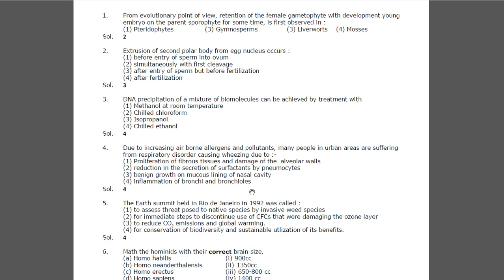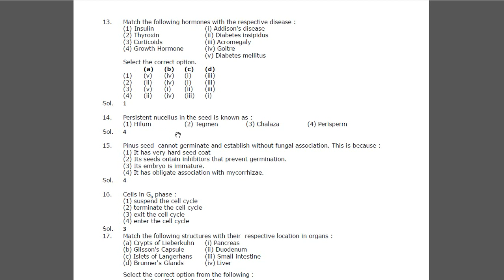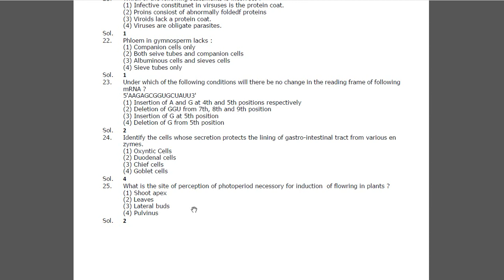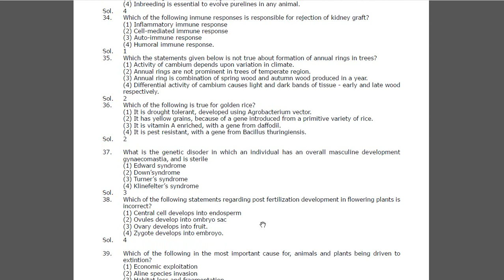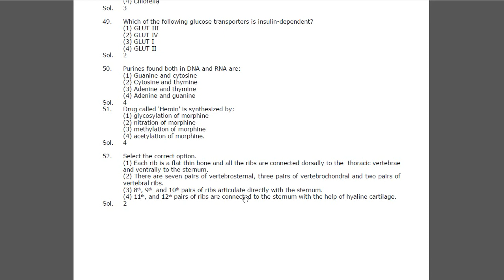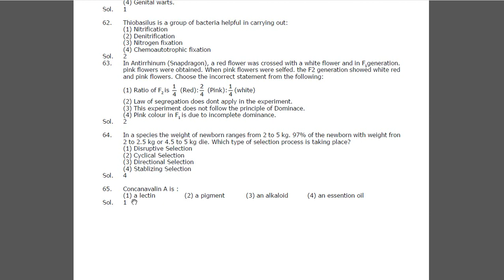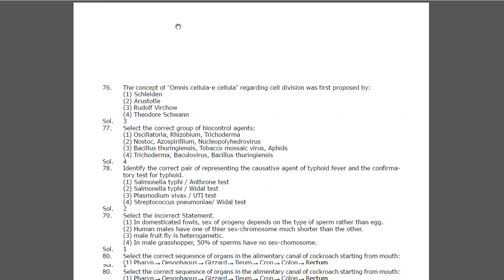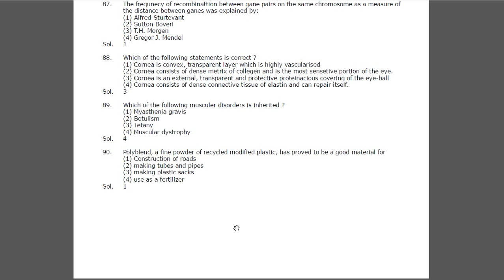NEET 2019 Biology Paper Discussion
After NEET 2019

for Course Related Queries
We proudly launch NEET online coaching classes in our Mockiesgateacademy in both Tamil and English at affordable price.

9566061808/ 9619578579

or

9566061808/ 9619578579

For admission visit us at our office in ANNA NAGAR

PLOT NO 956/ NEW NO 114, 13TH MAIN ROAD, THIRUMOOLAR COLONY,
ANNA NAGAR,
CHENNAI- 600040